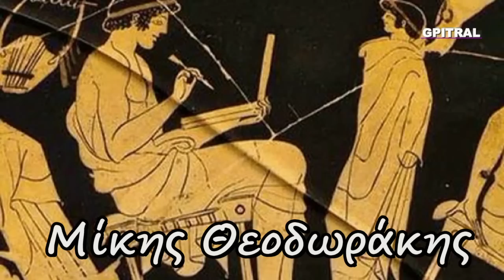Εδώ σωπαίνουν τα πουλιά Ταμένος Θεοδωράκης στίχοι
Τη γλώσσα μου έδωσαν Ελληνική...
Γιάννης Ρίτσος - Μίκης Θεοδωράκης...Ποίηση "γράφει" η Οθόνη...
Εδώ σωπαίνουν τα πουλιά
σωπαίνουν κι οι καμπάνες
σωπαίνει κι ο πικρός Ρωμιός
μαζί με τους νεκρούς του

Και απα στην πέτρα της σιωπής
τα νύχια του ακονίζει
μονάχος κι αβοήθητος